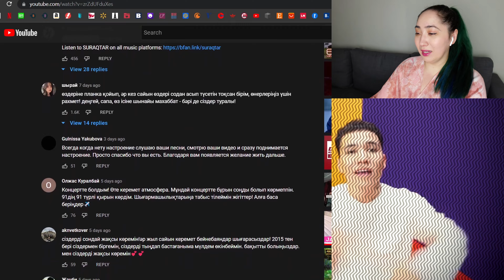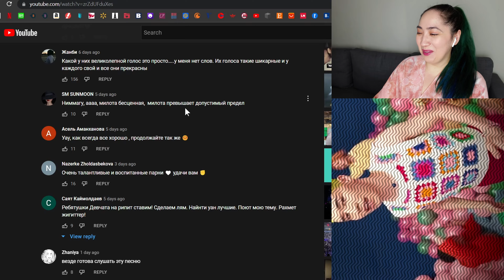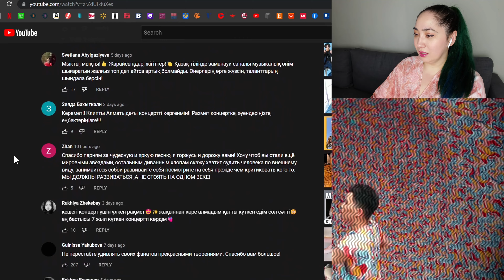𝐍𝐈𝐍𝐄𝐓𝐘 𝐎𝐍𝐄 - 𝐒𝐔𝐑𝐀𝐐𝐓𝐀𝐑 | 𝐄𝐨𝐧𝐧𝐢𝟖𝟖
0:00 - Intro
1:28 - Reaction
4:32 - Review
5:50 - Checking Comments
7:42 - Final Thoughts

MacLeod's description:

Genre: Jazz
82 BPM (Andante - Medium Speed)